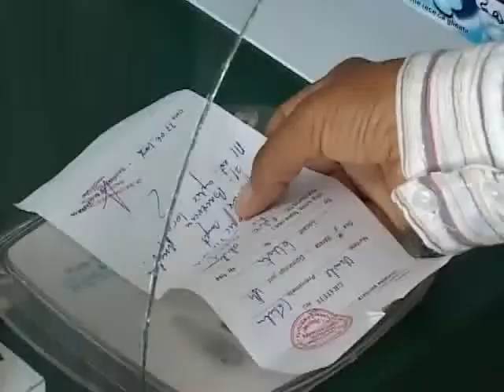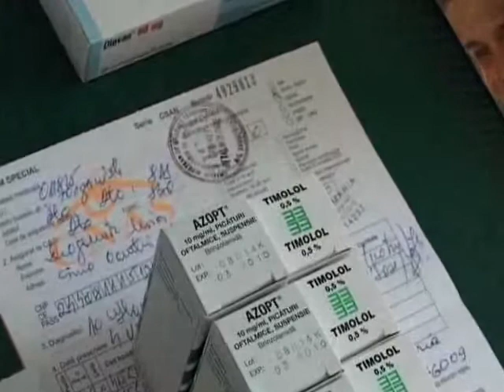RETETE NEDECONTATE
Farmacistii dâmboviteni se plâng ca din lipsa de fonduri au ramas cu retetele pentru medicamentele eliberate în regim compensat si gratuit, pe ultimele 3 luni nedecontate de catre Casa Judeteana de Asigurari de Sanatate!  Mai mult decât atât, farmacistii spun ca au ramas cu facturi neachitate de catre forul platitor chiar si pe luna noiembrie 2009.